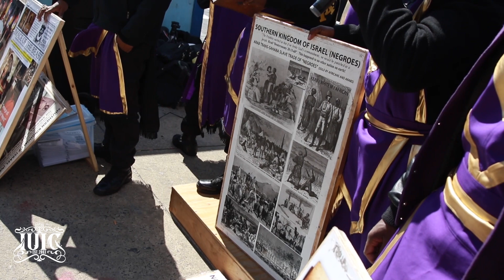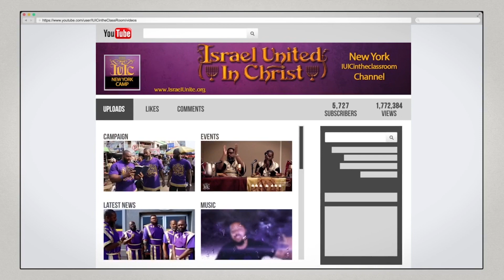The Israelites: The Conspiracy To Hide Our Identity